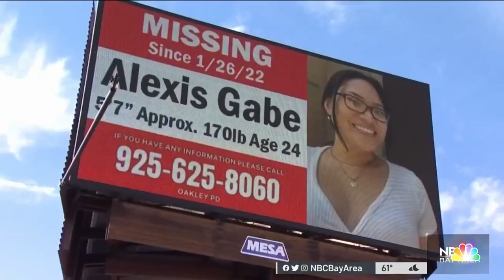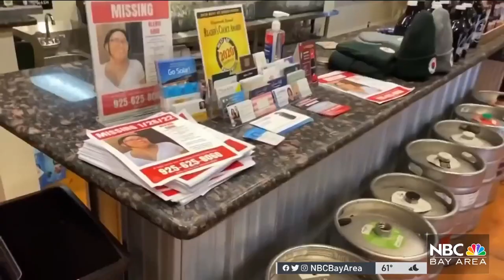Alexis Gabe remembered at memorial in Concord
Nearly a year and a half after police believe she was killed by her ex-boyfriend, Alexis Gabe was laid to rest in Concord Saturday. Alyssa Goard reports.